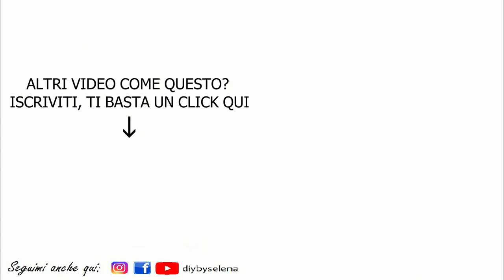PROVO LA MASCHERA ORO E' DAVVERO COSI' MIRACOLOSA COME DICONO?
Aggiornamento:
sono passate 24h e la mia pelle ancora risente dell'effetto della maschera che potrei definire miracolosa. Durante la notte è migliorata ancora tantissimo, sono spariti completamente i rossori, le imperfezioni sono sparite, la pelle è luminosa e setosa.
E' entrata senza dubbio nei miei prodotti preferiti di sempre.
La mia pelle è rinata!

Nel video ho dimenticato di dire una cosa importante, la confezione contiene 50g di prodotto, prezzo 3€.
Non cola quando viene applicata al viso.

Conoscevate già la maschera oro? L'avete mai provata? Come vi siete trovati?